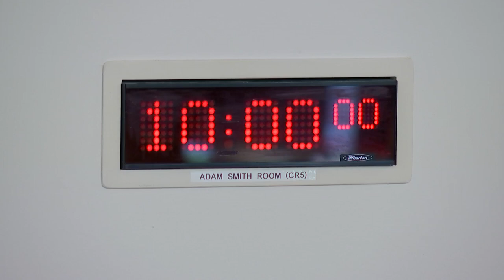Delegated Powers and Law Reform Committee - 23 May 2023